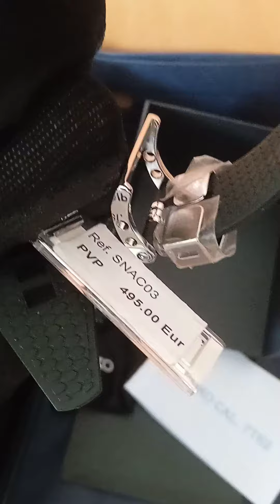reloj Seiko Sportura Honda Racing F1 totalmente nuevo